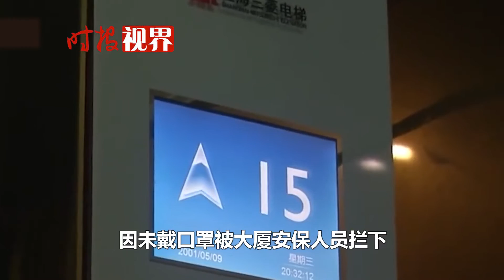不戴口罩還硬闖，男子一拳將保安兩顆牙打折，被判刑半年賠償36萬